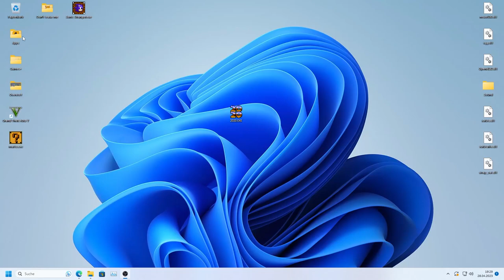2020.EXE - The Game ( A Sonic.exe Fan Game)